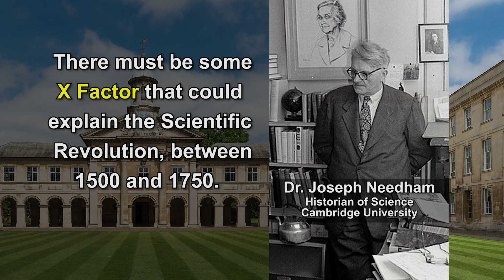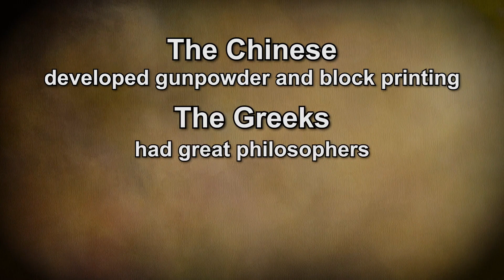What Was the X Factor That Inspired the Rise of Modern Science? Stephen Meyer Responds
In this short clip, Dr. Stephen Meyer describes the Judeo-Christian ideas that gave rise to modern science. Catch the new 9-episode series with Stephen Meyer on The John Ankerberg Show this fall!

This is the official Youtube page of Dr. Stephen Meyer, director of Discovery Institute's Center for Science & Culture.  Meyer received his Ph.D. in the philosophy of science from the University of Cambridge. His latest book is Return of the God Hypothesis: Three Scientific Discoveries that Reveal the Mind Behind the Universe (2021),

Praise for Return of the God Hypothesis:

"This book makes it clear that far from being an unscientific claim, intelligent design is valid science."
BRIAN JOSEPHSON, NOBEL LAUREATE IN PHYSICS; FELLOW OF THE ROYAL SOCIETY; EMERITUS PROFESSOR OF PHYSICS, UNIVERSITY OF CAMBRIDGE

Meyer is also the author of The New York Times best selling book Darwin's Doubt: The Explosive Origin of Animal Life and the case for Intelligent Design (HarperOne, 2013), and Signature In The Cell: DNA and the Evidence for Intelligent Design (2009). For more information about Dr. Meyer, his research, and his books

"No one else in my experience can explicate such complex material with the grace and clarity that seem so effortless to Stephen Meyer. With cold logic and meticulous rational analysis of the latest discoveries in cosmology, physics, and biology, Meyer confirms a truth that the ideologues find too frightening even to consider. By the ad hominem nature of their attacks on his brilliant work, they confirm its importance and suggest an eventual end to the scientism that warps our culture."
DEAN KOONTZ, NEW YORK TIMES #1 BEST-SELLING AUTHOR

The CSC is the institutional hub for scientists, educators, and inquiring minds who think that nature supplies compelling evidence of intelligent design. The CSC supports research, sponsors educational programs, defends free speech, and produce articles, books, and multimedia content.